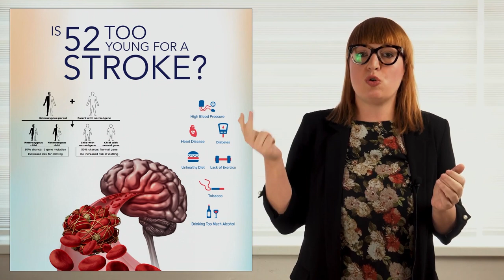43-Mahmutbegović Nevena, "Stroke risk factors in Bosnia and Herzegovina youth"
Nevena Mahmutbegović,
PhD Title: Interaction of gene polymorphisms and variable risk factors in assessing the origin and outcome of ischemic cerebrovascular middle age stroke
University of Sarajevo, Medical Faculty
The three-minute thesis (3MT) competition challenges Ph.D students to communicate the significance of their projects to a non-specialist audience in just three minutes. The Bosnia & Herzegovina 3MT is the first in which Bosnia/Herzegovina PhD students from all over the world showcase their research work and talent.